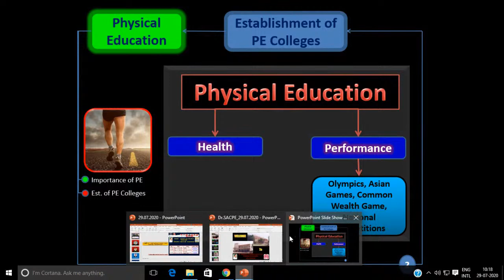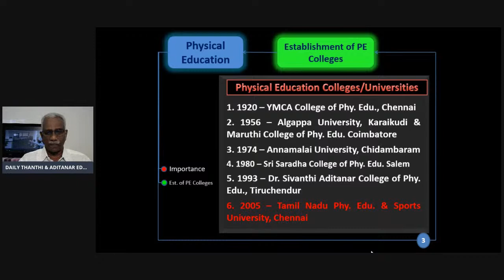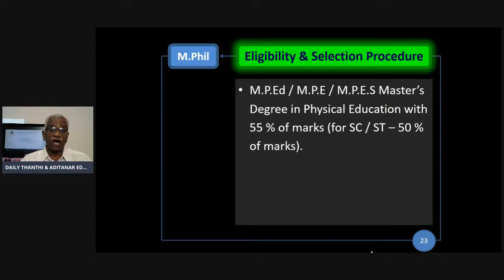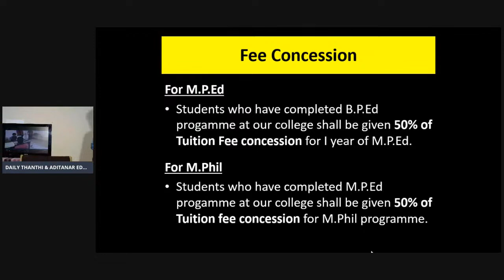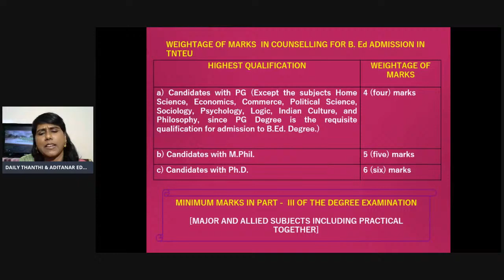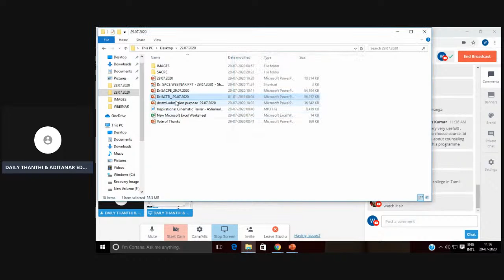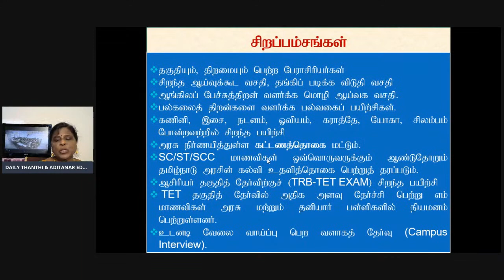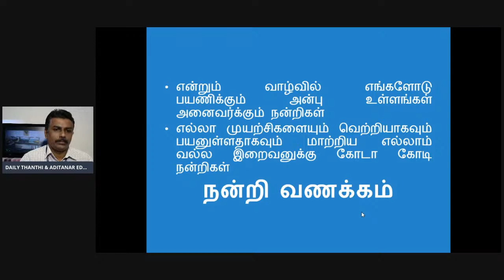DAILY THANTHI & ADITANAR EDUCATIONAL INSTITUTION ONLINE CAREER GUIDANCE WEBINAR-2020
AEI-WEBINAR CELL 2020